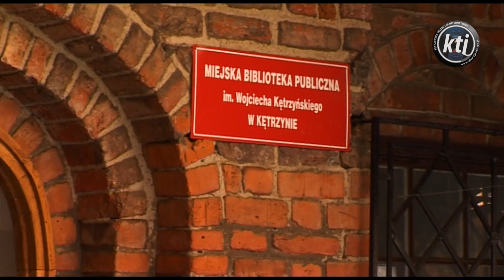Wojewódzki Dzień Bibliotekarza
Dyrektor Miejskiej Biblioteki Publicznej w Kętrzynie Witold Gagacki został wybrany krajowym Bibliotekarzem Roku 2014. W plebiscycie przeprowadzonym wśród internautów zebrał prawie 2 tys. głosów, wyprzedzając drugą osobę o ok. 800 głosów. Oficjalnie statuetkę otrzyma podczas jesiennej gali w Warszawie. 19 maja odebrał laur za zwycięstwo na szczeblu wojewódzkim. Okazją był obchodzony w Kętrzynie Wojewódzki Dzień Bibliotekarza.